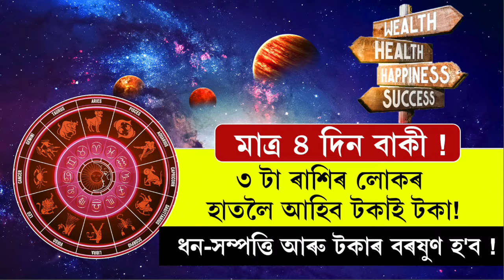মাত্ৰ ৪ দিন বাকী !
৩ টা ৰাশিৰ লোকৰ হাতলৈ আহিব টকাই টকা !
ধন-সম্পত্তি আৰু টকাৰ বৰষুণ হ'ব !
File photo